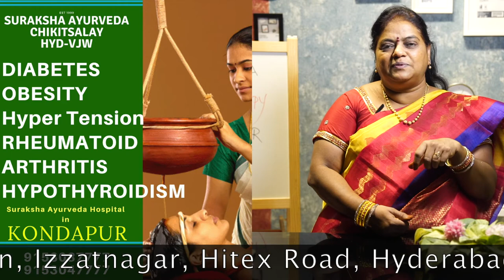Constipation Solution by Dr Konda Rajeswari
Dr. Konda Rajeswari B.A.M.S. (Ayurveda)
For appointments:
Suraksha Ayurvedalaya Chikitsalay
#111, magna Lakeview Apartments
Hitex Road, Kondapur
Hyderabad 500084,
India

Timings:
8.00 a.m. to 7 p.m. Sunday 8 a.m. to 2 p.m.

All videos with links

Is Your Kid Bringing Back LunchBox without Eating at School?? Simple Solution by Dr Konda Rajeswari

మీ గుండె పది కాలాల పాటు పదిలం గా ఉండా లంటే // Healthy Heart with Cinnamon Leaf by Dr Konda Rajeswari